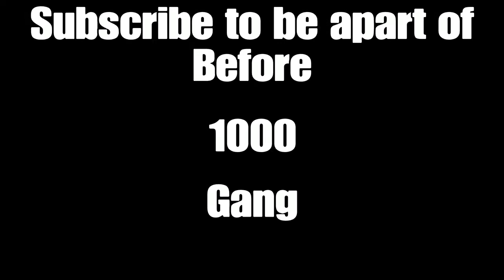The Worst Rooms in Rec Room